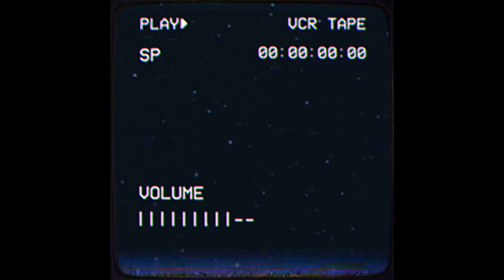Clairo x Faye Webster Type Beat | “Color”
Clairo x Faye Webster Type Beat | “Color” |(prod. nightfvll)

(Ignore tags)